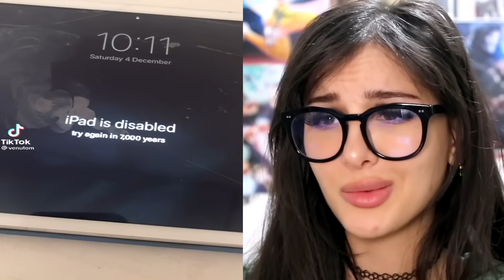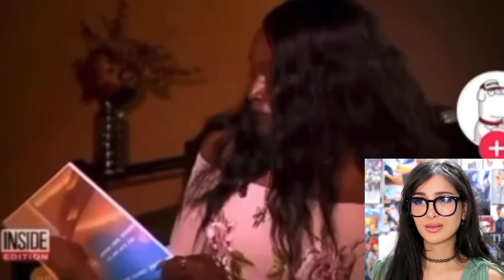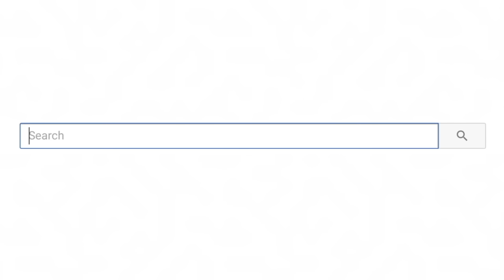People Who Were Very Unlucky